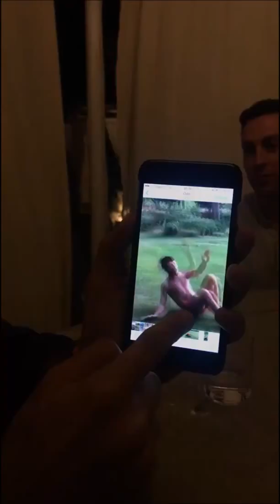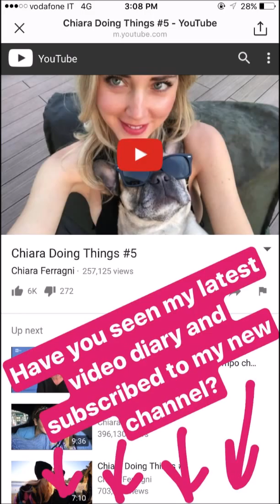CHIARA BACK TO MILAN ❤️